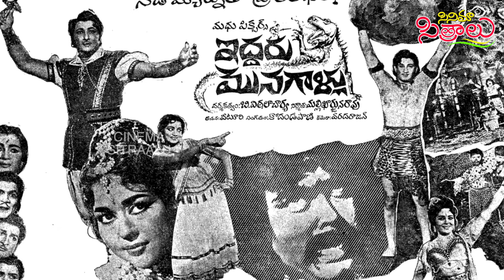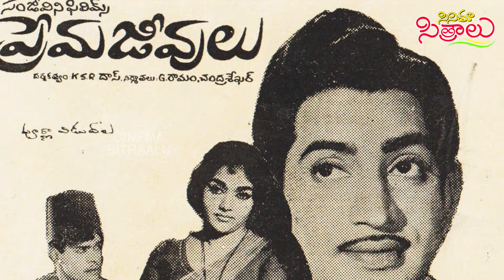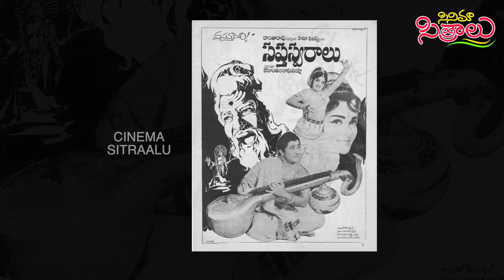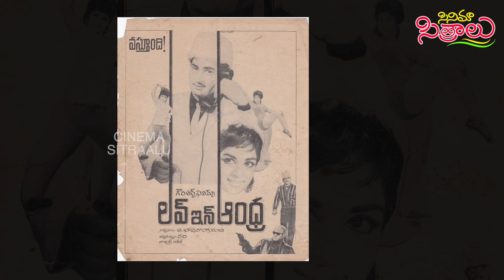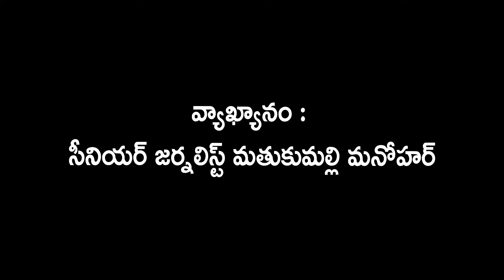Interesting facts about Hero Krishna and kaantarao movies